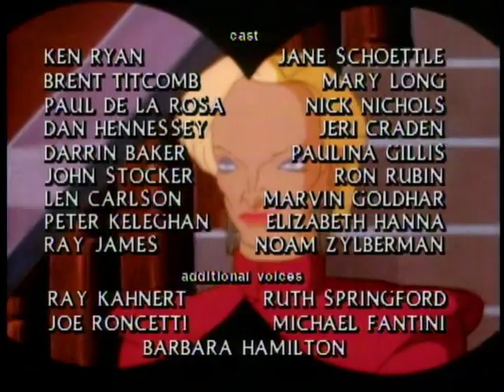COPS - The Case of the Rock and Roll Robbers